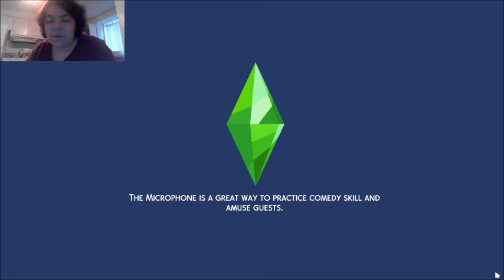Sims 4 family dynamics challenge. White picket fence part 10